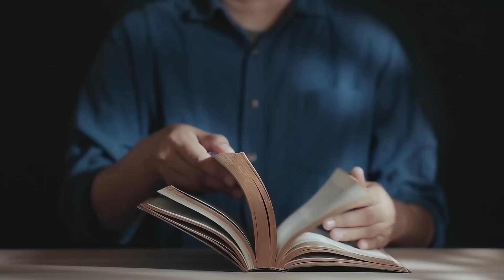Nasz Bóg jest Bogiem bliskości (Mk 12, 35-37) - 9 06 2023 - Mieczysław Łusiak SJ